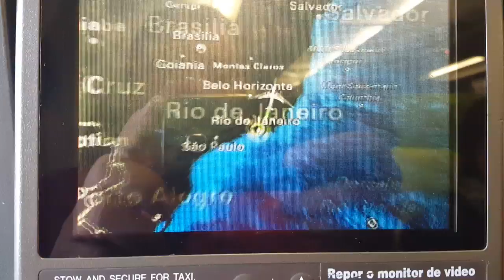Acompanhamento do vôo em tempo real